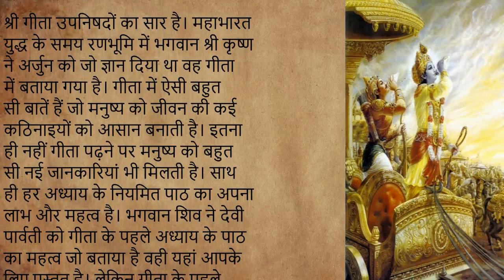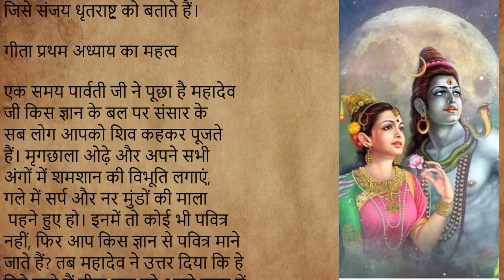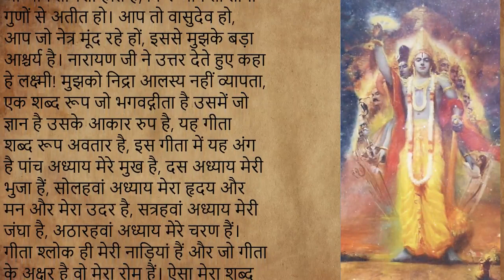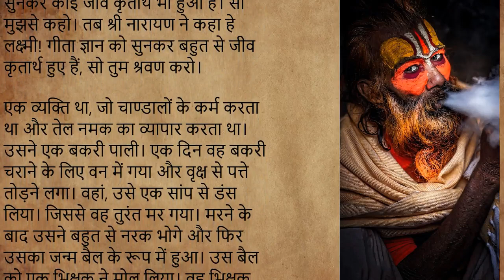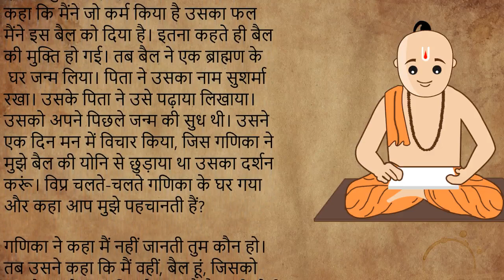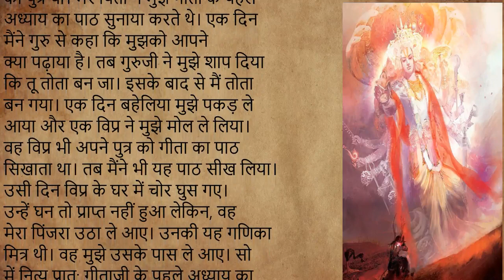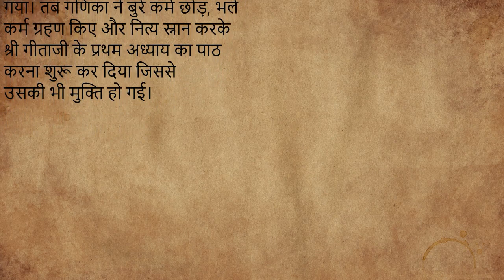भगवत गीता के पहले अध्याय प्रभाव | कभी सोचा नहीं होगा | bhagwat gita | keep dharma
भगवत गीता के पहले अध्याय का इतना ज्यादा प्रभाव होगा, कभी सोचा नहीं होगा | bhagwat gita

इस चैनल में मैं यहाँ 'भारतीय संस्कृति' के बारे में बहुत सारी जानकारी देता हूँ मुझे आध्यात्मिक जीवन के बारे में बहुत दिलचस्पी है, मुझे पढ़ने में खुशी होती है,

इस चैनल में, मैं हिंदू, भगवान भर्मा, विष्णु, महेश,  शंकर, माता सरस्वती, गणेशजी, माता परती, बोले नाथ, भगवत गीता, भगवत कथा, ब्रह्म संहिता, अष्टावक्र गीता, से संबंधित लाखों वीडियो बनाऊंगा।

इस चैनल में मैं हिंदू, भगवान भर्मा, विष्णु, महेश, भगन शंकर, माता सरस्वती, गणेशजी, माता परती, बोले नाथ, भगवत गीता, भगवत कथा, ब्रह्म संहिता, अष्टावक्र गीता, से संबंधित लाखों वीडियो बना ।

मैं उन लोगों के लिए बहुत आभारी हूं जो मेरे वीडियो देखते हैं और मेरे चैनल पर रुचि दिखाते हैं।
बहुत सारे दर्शकों को अपना काम दिखाने का अवसर देने के लिए "YouTube" का बहुत-बहुत धन्यवाद,

आपका धन्यवाद धन्यवाद धन्यवाद।

Note :- The story video of this channel is according to the sanatan dharma story , ramayana ,Mahabharat ,Hindu culture etc., story is for only information and knowlege purpose only but the story is true based according to the sanscriti.

नोट:- इस चैनल की कहानी वीडियो सनातन धर्म की कहानी, रामायण, महाभारत, हिंदू संस्कृति आदि के अनुसार है, कहानी केवल जानकारी और ज्ञान के उद्देश्य के लिए है लेकिन कहानी संस्कृत के अनुसार सत्य है .